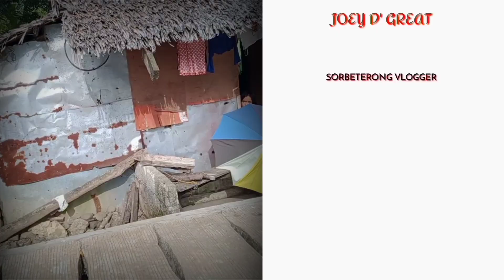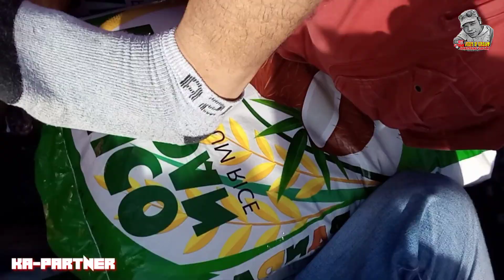PANIBAGONG HATID AYUDA KASAMA KALINGAP PARTNERS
muling pamimigay ng ayuda sa mga pabahay ni kuya val santos matubang ito ang tunay na pag tulung sa mga kababayan.
PANIBAGONG HATID AYUDA KASAMA MGA KALINGAP PARTNERS founder VAL SANTOS MATUBANG
Be always keep safe KAPARTNER
In the most important God first🙏